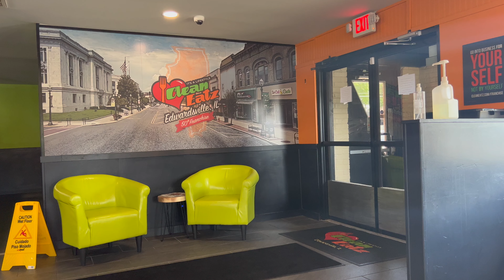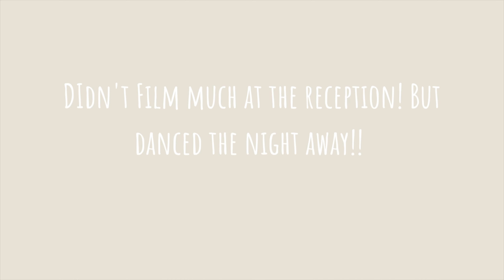WEEKEND VLOG | winery and wedding fun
Lots of winery time this weekend and back in one of our favorite places! I love making these vlogs!! Like or comment on this video if I should keep making more!